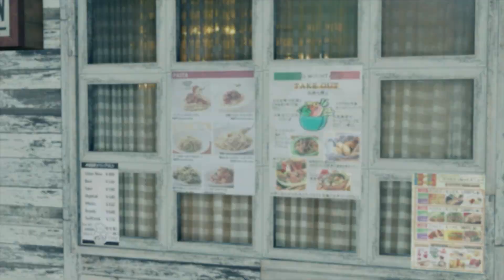Yakuza Like a Dragon An Act of Kindness Substory Walkthrough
Twitch Subs:
KIRIGANAII

Most Livestream Viewers:
Chai_la_x